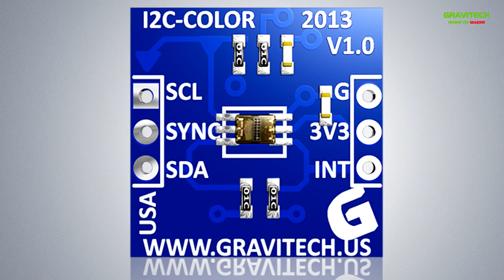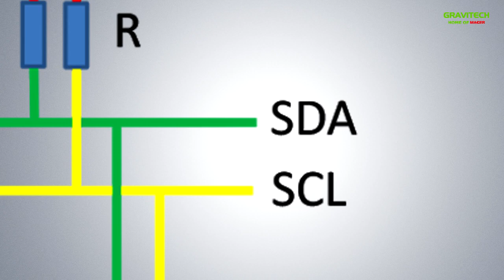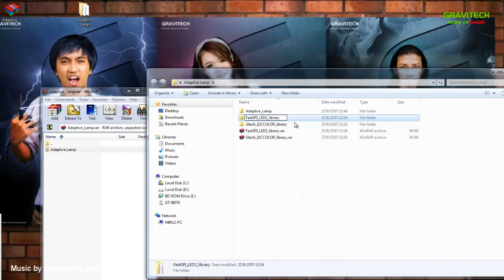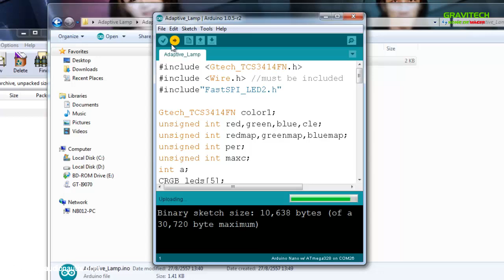Adaptive Lamp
ถ้าใครชื่นชอบในเรื่องของแสงสี หรือการประดิษฐ์สิ่งของเพื่อใช้งานด้วยตัวเอง คงชอบวีดิโอนี้เป็นพิเศษ เพราะคราวนี้เป็นการนำเสนอแนวคิดในการ ใช้เซนเซอร์วัดค่าสีของกราวิเทคไทย หรือที่เรียกว่า I2C-COLOR กับ GERORA มาสร้างเป็นโคมไฟที่มีความสามารถในการเปลี่ยนแสงที่เปล่งออกมาตามวัตถุที่อยู่ใกล้เคียง จะเป็นอย่างไรไปชมกันเล้ย